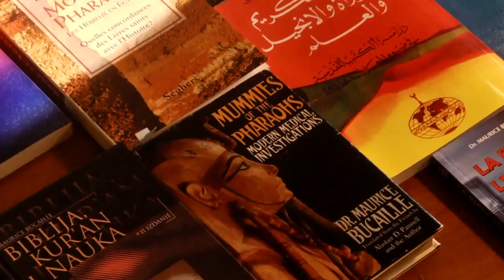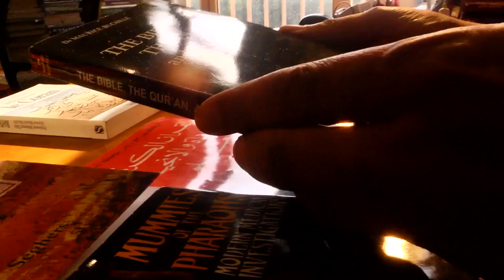The Scientist and the Qur'an: Dr. Maurice Bucaille